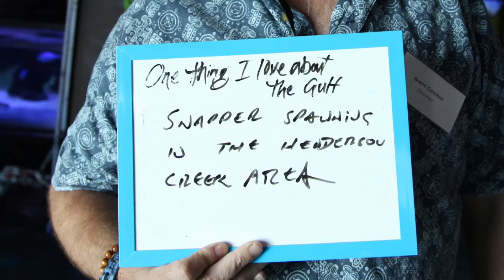How do people feel about the Hauraki Gulf?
GulfX Launch Event